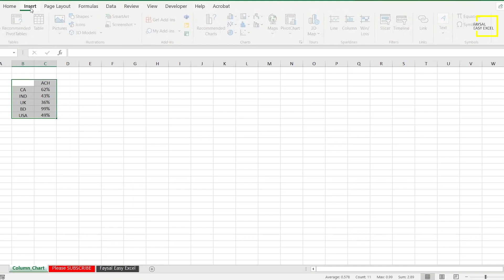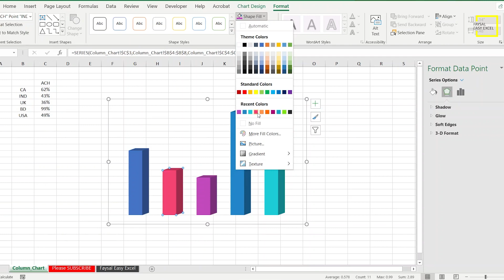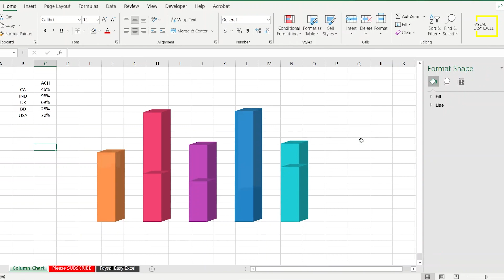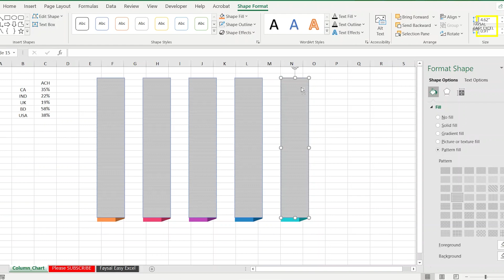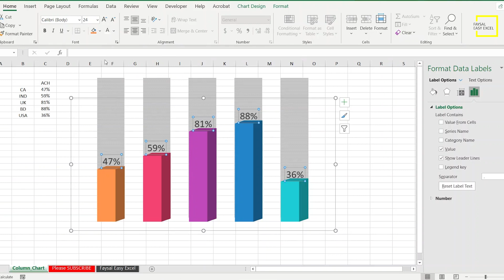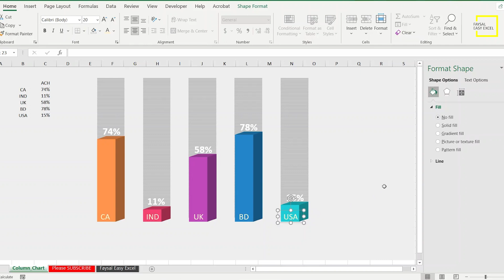3D Column Chart in Excel | microsoft excel tutorial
3D Column Chart in Excel
Excel Column Chart Tutorial
microsoft excel tutorial
microsoft excel tutorial bangla
microsoft excel